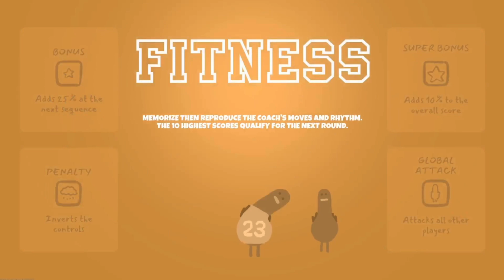The Best Music Battle Royal game featuring Pigeons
Take a battle royal game, add music and random pigeons, that is basically what this game is. Over a ton of music-based mini games to play from with tons of customization. With mini games like: Garden Party, Guilty, or First Piano Shooter, there is a ton of games that test your skill in music.